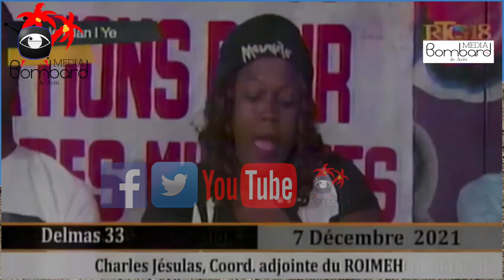PM Ariel Henry Mele Debloke-Ayiti Mande Sekirite Ak Jistis Pou Prezidan Jovenel Moise